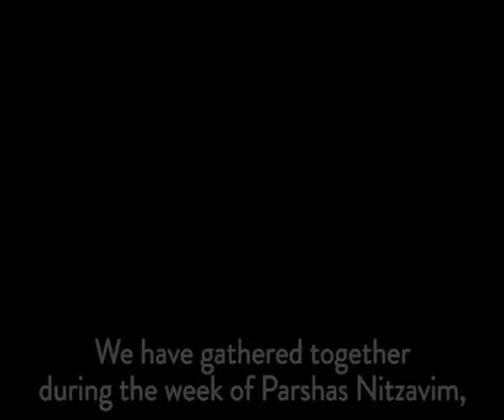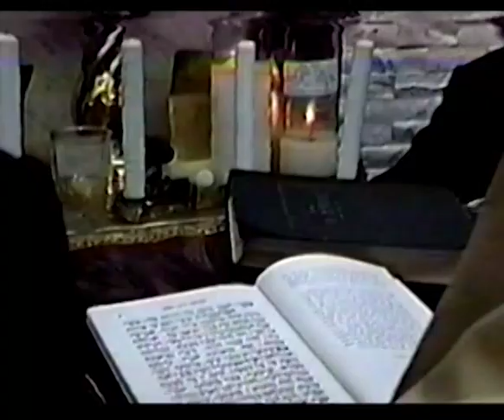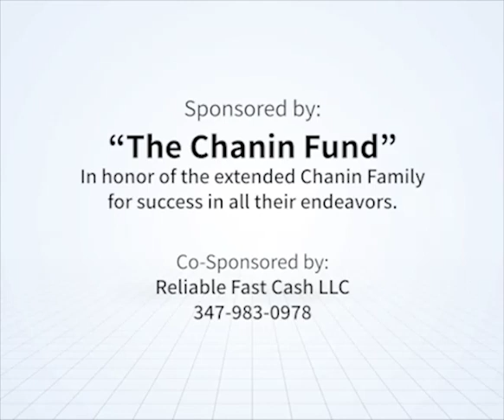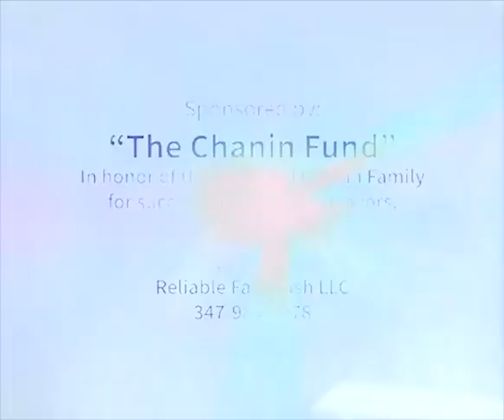"The Moshiach Within Every Jew" RebbeDaily #2157